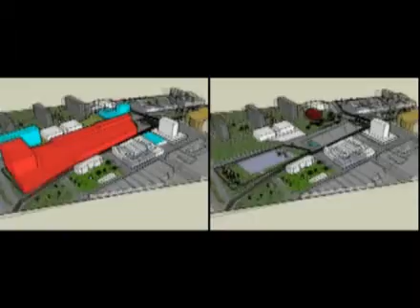Porovnanie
Námestie osloboditeľov dnes a v plánovanej budúcnosti (náčrt)